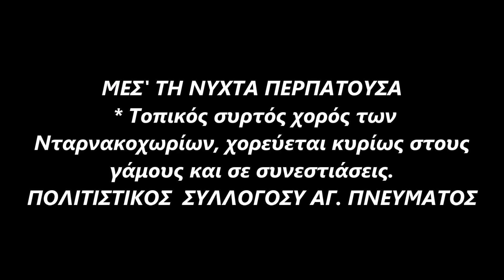Μεσ στη νύχτα περπατούσα - Πολιτιστικός Σύλλογος Αγίου Πνεύματος Σερρών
*** Τραγούδι με ερωτικό περιεχόμενο που αναφέρεται στην αναζήτηση ενός νέου της αγαπητικής του. Τραγουδιόταν σε κάθε περίσταση, κυρίως όμως σε γάμους και μικρές συνεστιάσεις. Χορεύεται στα βήματα του τοπικού συρτού (πηγή : "Ηρθαν οι μέρες οι καλές" έκδοση του Πολιτιστικού Συλλόγου Αγ.Πνεύματος).
*** Από την παρουσίαση του 3πλου CD "Ηρθαν οι μέρες οι καλές", του Πολιτιστικού Συλλόγου Αγίου Πνεύματος, στο δημοτικό θέατρο "Αστέρια" Σερρών.